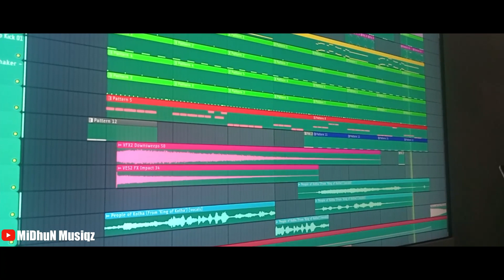KOK BGM REMIX | JAKES BEJOY | MIDHUN MUSIQZ